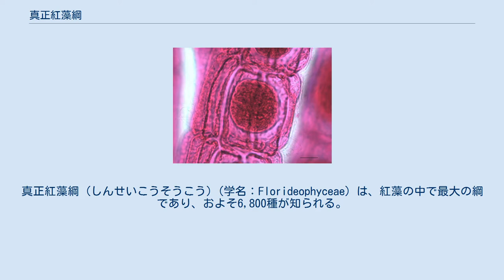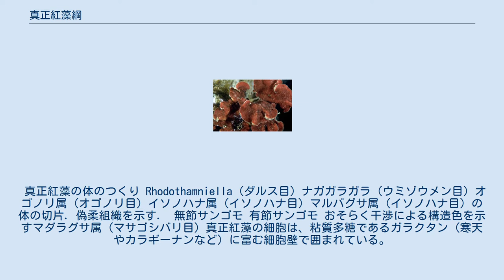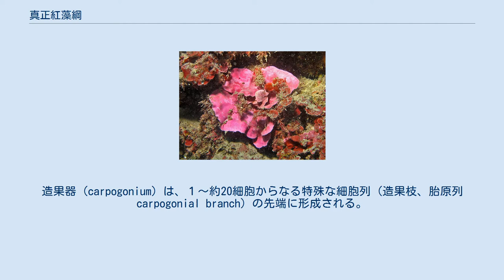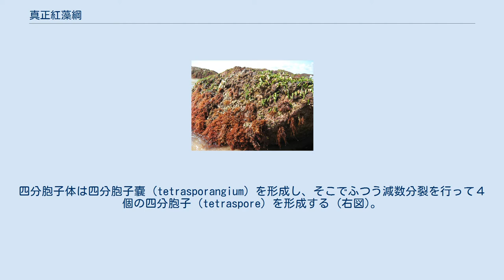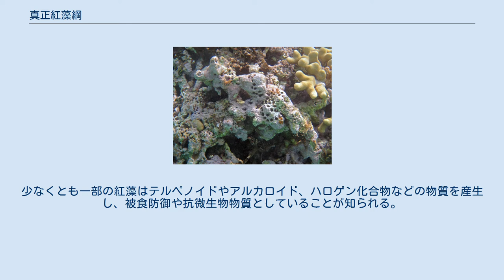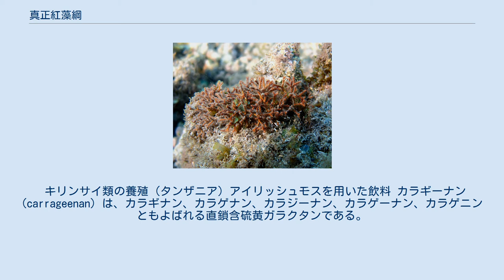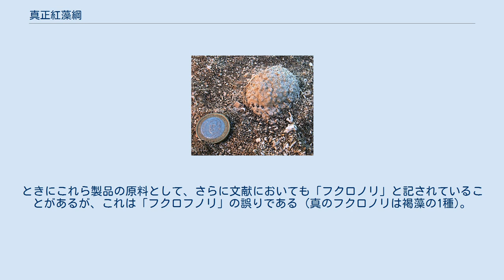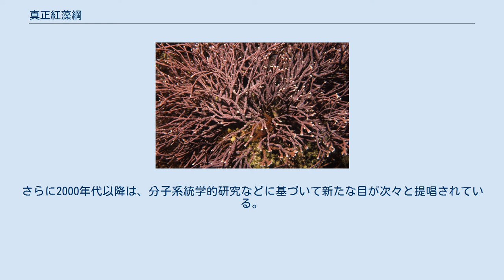真正紅藻綱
真正紅藻綱 (しんせいこうそうこう) (学名：Florideophyceae) は、紅藻の中で最大の綱であり、およそ6,800種が知られる。
配偶体上で発生する果胞子体とよばれる特異な複相世代をもち、配偶体、四分胞子体と合わせて3世代交代を行う。
すべて多細胞性であり、多くは沿岸岩礁域に生育しているが (海藻の中で最も種数が多い)、一部は淡水生 (カワモズク、オキチモズクなど)。
テングサ類やオゴノリ類、キリンサイ類、フノリ類、トサカノリなど食材や粘質多糖 (寒天、カラギーナン) の原料として身近な海藻を含む。
 真正紅藻綱に属する種は、全て多細胞性である) (下図)。
藻体の外形は糸状、紐状、膜状、樹状など多様であり、一部の褐藻 (オオウキモやホンダワラなど) ほど複雑・大型ではないが、皮層 (cortex) と髄 (medulla) のような単純な組織分化を示すものは少なくない (下図)。
 藻体は分枝糸状体を基本とし、しばしばそれがまとまって偽柔組織 (pseudoparenchyma) を形成する。
三次元的な細胞分裂による柔組織をもつものはいない。
基本的に先端成長 (頂端成長) をするが、節間成長をすることもある。
 糸状体を形成している中間の細胞が傷害などによって消失すると、ロドモルフィン (rhodomorphin) とよばれる糖タンパク質が分泌され、これが修復ホルモンとなって上下の細胞の分裂を誘導し、生じた細胞が中間部で融合して糸状体が修復される例が知られている。
このような糖タンパク質とその受容体は、有性生殖 (連絡糸と助細胞の融合など) や二次ピットプラグ形成、寄生者と宿主の融合のような真正紅藻でよく見られる細胞融合現象にも関与していると考えられている。
 真正紅藻において、細胞間にはピットプラグ (ピットコネクション) が存在する。
ピットプラグにおけるキャップ膜やキャップ層の有無や形式は多様であり、真正紅藻内の重要な分類形質となっている (紅藻のページ参照)。
古くは、ピットプラグは真正紅藻綱に特有の構造だと考えられていたが、現在ではオオイシソウ綱の一部やウシケノリ綱の胞子体でも見つかっている。
 真正紅藻の体のつくり Rhodothamniella (ダルス目) ナガガラガラ (ウミゾウメン目) オゴノリ属 (オゴノリ目) イソノハナ属 (イソノハナ目) マルバグサ属 (イソノハナ目) の体の切片．偽柔組織を示す． 無節サンゴモ 有節サンゴモ おそらく干渉による構造色を示すマダラグサ属 (マサゴシバリ目) 真正紅藻の細胞は、粘質多糖であるガラクタン (寒天やカラギーナンなど) に富む細胞壁で囲まれている。
細胞壁の繊維多糖はセルロースであることが多いが、種によっては β-1,4マンナンやβ-1,3キシランのこともある。
また真正紅藻の中には、細胞壁に炭酸カルシウムを沈着させるもの (石灰藻) がいる (特にサンゴモ亜綱)。
炭酸カルシウムの結晶様式には複数が知られているが、真正紅藻の中には方解石 (カルサイト) を主とするもの (サンゴモ目など) とアラレ石 (アラゴナイト) を主とするもの (ウミゾウメン目やイギス目などの一部) がいる。
サンゴモ類の中には、体全体が石灰化する無節性 (nongeniculate) の種と、石灰化した節間部が石灰化していない膝節で連結している有節性 (geniculate) の種がいる (右図)。
 一部の真正紅藻では、細胞壁最外層にタンパク質層が存在し、クチクラ (cuticle) とよばれる (動物や陸上植物のクチクラとは関係がない)。
多層のクチクラを介した光の干渉によって、水中で虹色に光る (iridescence) 種もいる (右図)。
日本ではウスバワツナギソウ、ヒラワツナギソウなどのワツナギソウ属が知られる。
 葉緑体は細胞膜に沿った側膜性でピレノイドを欠き、１細胞に多数のことが多い。
しかし、中央にピレノイドをもつ星状中軸性の葉緑体が１細胞に１個存在するものもいる (特にウミゾウメン亜綱)。
カロテノイドとしてゼアキサンチンとβ-カロテンをもち、それに加えてアンテラキサンチンをもつものと、ルテインとα-カロテンをもつものがいる。
ゴルジ体シス面は小胞体・ミトコンドリア複合体に面している。
貯蔵多糖は基本的にアミロペクチンであり、細胞質基質に貯蔵される。
アミロースを欠く点で緑色植物などがもつデンプンとは異なるため、特に紅藻デンプン (floridean starch) とよばれる。